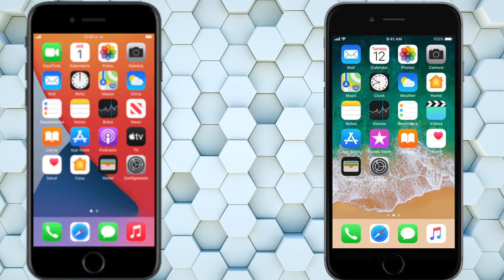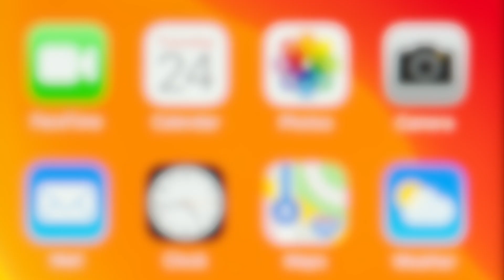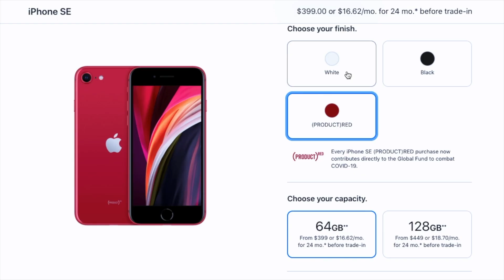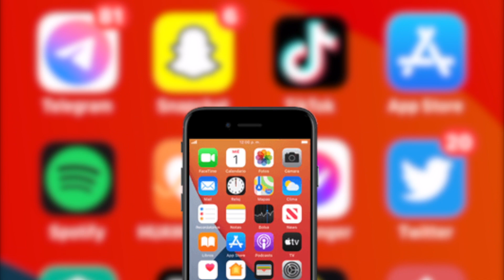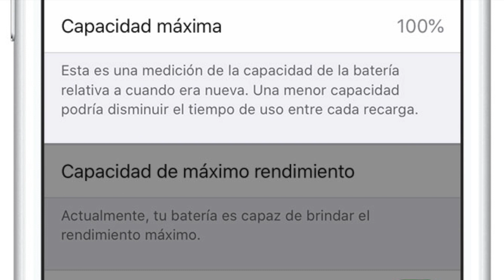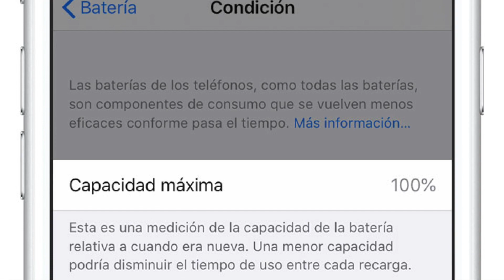5 Razones Para NO COMPRAR El iPhone SE 2020 EN 2022 👎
Hoy les dare 5 razones por cuales no DEBERIAN COMPRAR el iPhone SE 2020 en pleno 2022, les dire las peores cosas que tiene el iphone se 2022, valdra la pena el iphone se 2020 en 2022?, hablaremos de lo peor del iphone se 2020 en 2022.